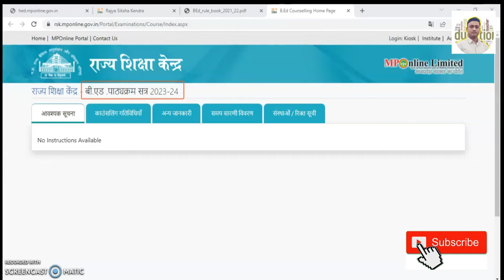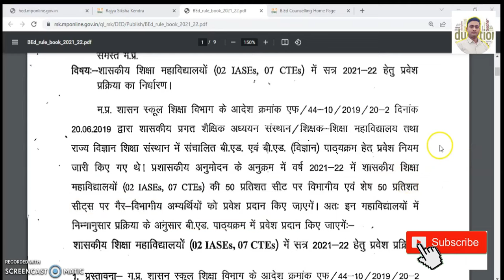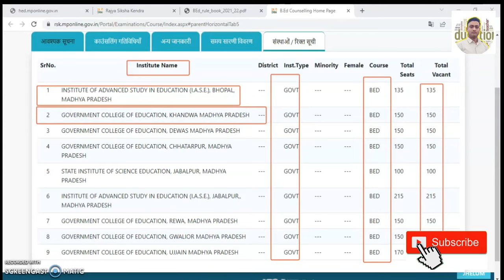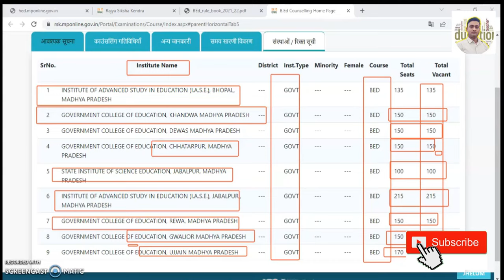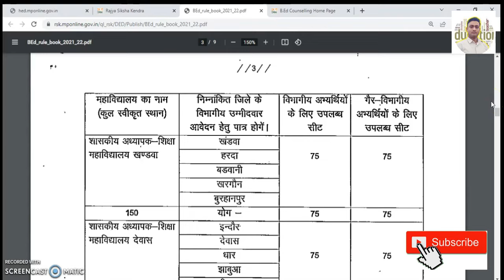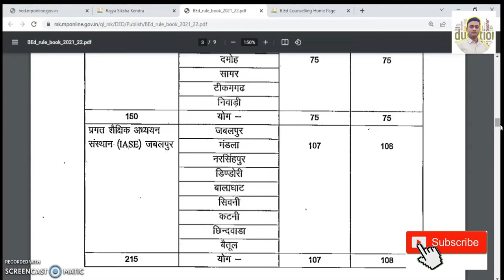MP B Ed Online Admission Form 2023 Kaise Bhare || How to Apply Online MP BEd Admission Form 2023-24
MP B.Ed Admission 2023-24 Registration Form

राज्य शिक्षा केंद्र बी.एड ऑनलाइन आवेदन शरू 2023-24
RSK MP Govt B.Ed College online Form 2023-24
Rajya Shiksha Kendra Madhya Pradesh
MP BED Admission 2023 - एमपी बी.एड / एम.एड एडमिशन
Mp rsk bed admission 2023
mp b ed admission 2023-24
rsk.mponline.gov.in bed
mp bed registration
mp bed admission
mp b.ed admission 2023 last date
mp higher education bed
mp bed admission 2023-24
mp bed registration
mp b.ed admission 2023
mp bed online
mp bed online form 2023
mp bed counselling 2023
MP BEd Admission 2023: Application Form, Eligibility
BEd Admission 2023: Important Dates, Selection Process
Madhya Pradesh B.Ed Admission 2023
bed admission 2023 mp
b.ed admission 2023 last date
बीएड प्रवेश परीक्षा 2023
bed admission 2023 bihar
b.ed admission 2023 government college
b.ed 2023 application form date
bed admission 2023 karnataka
mp bed admission 2023
mp bed admission 2023 kab hoga
mp bed admission 2023 fees
mp bhoj bed admission 2023
bed admission process 2023 mp
mp b.ed admission 2023 online apply
mp bed admission 2022
mp bed admission
b ed admission 2023
mp b.ed govt college admission 2023
mp b.ed entrance exam 2023 date
mp bed entrance exam date 2023
mp bed entrance exam 2023
mp bed entrance exam 2023 preparation
mp b.ed entrance exam 2023 syllabus
mp b.ed entrance exam 2023 notification
mp pre bed entrance exam 2023
mp bhoj bed entrance exam 2023
mp b ed entrance exam form 2023
mp bed new update
mp bed registration
bed admission 2023 in mp
mp me b ed admission 2023
open university bed admission 2022
mp bed admission process 2023
m.p.ed admission 2022
mp bed admission 2022 last date
mp deled admission 2023
admission 2023
admission in bed